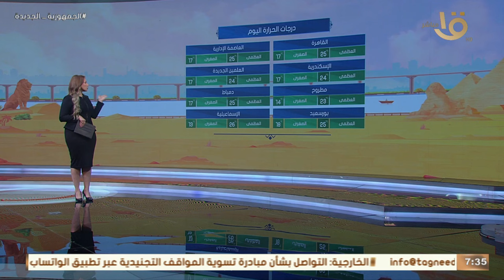تحذيرات من هيئة الأرصاد بنشاط رياح مثير للأتربة مع استمرار انخفاض في درجات الحرارة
صباح الخير يا مصر | تحذيرات من هيئة الأرصاد بنشاط رياح مثير للأتربة مع استمرار انخفاض في درجات الحرارة.. وبيان بدرجات الحرارة المتوقعة اليوم